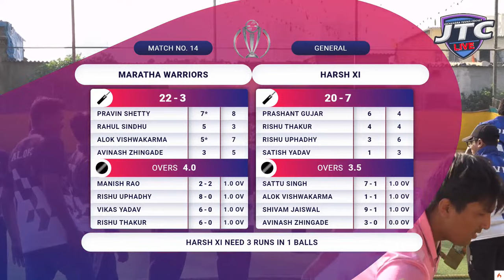DAY 1 || MATCH NO 14 || HARSH XI VS MARATHA WARRIORS || RPL 2024